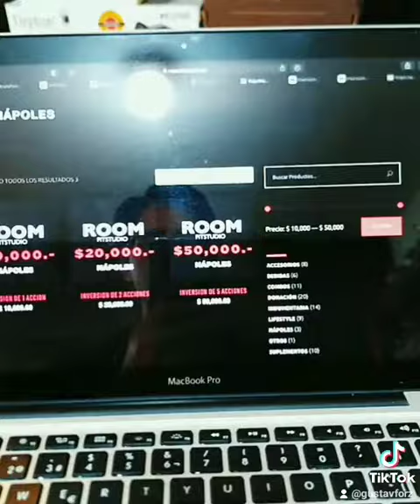Valuando empresas estilo Shark Tank 🦈🇲🇽💵📊📉📈